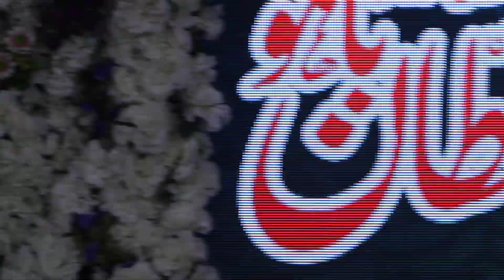Ahmad Ali Hakim new klm urs harat sultan bahoo